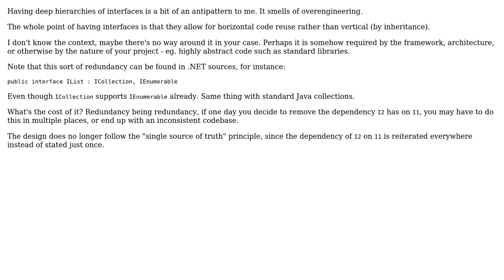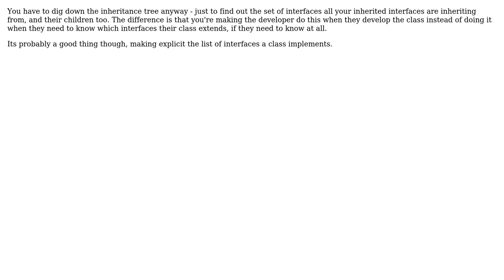Software Engineering: Declaring 'chained' interface inheritance (2 Solutions!!)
Software Engineering: Declaring 'chained' interface inheritance

With thanks & praise to God, and with thanks to the many people who have made this project possible! | Content (except music & images) licensed under CC BY-SA | Music | Images & others | With thanks to user Konrad Morawski user Kai user gbjbaanb and the Stack Exchange Network Trademarks are property of their respective owners. You are responsible for your own actions.